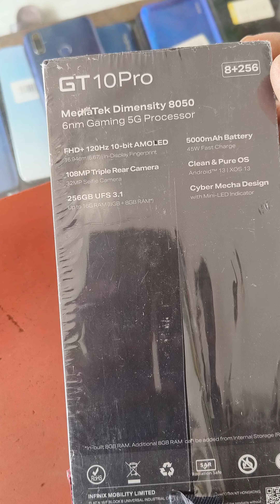Infinix gt 10pro silver 🥈 unboxing | flipkart mobile unboxing | new mobile 📲📲